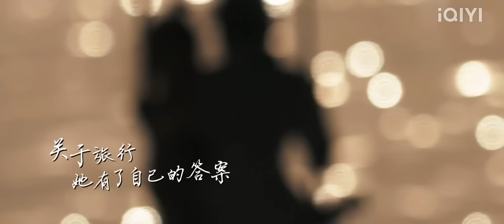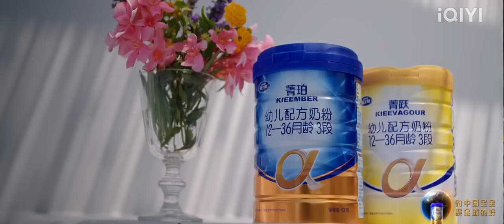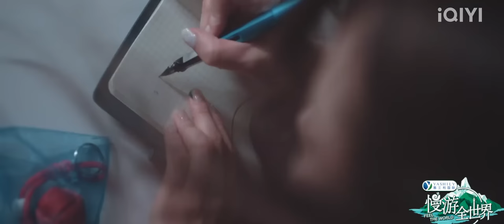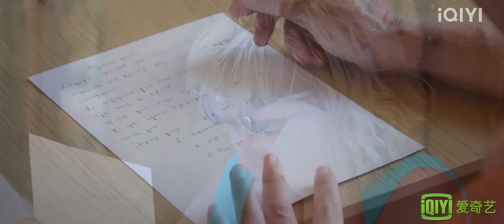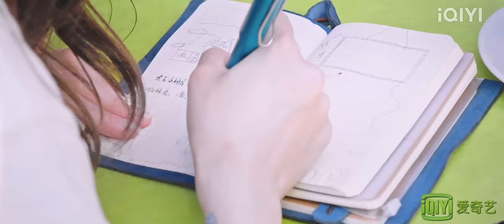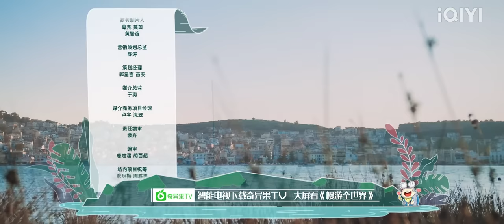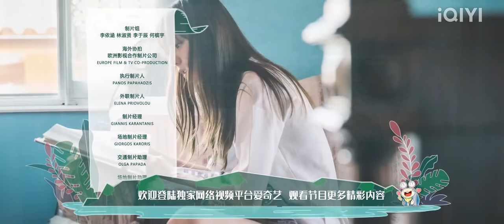【EP1】迪丽热巴希腊寻爱梦之旅 热巴自爆想结婚？FULL | 慢游全世界 EP1| FEEL THE WORLD | iQIYI综艺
《慢游全世界》全集iQIYI综艺全球上线！登录iQIYI国际版或下载iQIYI国际版APP，还有更多独家资源等着你：

《慢游全世界》是由沐光时代携手爱奇艺、新浪微博联合出品的明星旅行电影式慢综艺。快节奏的生活方式几乎影响了所有人，而“慢游”则是治愈超速生活的一种方法。明星嘉宾将自行选择慢游目的地和方式，邀请与自己有着“原生关系”的搭档，彼此签订一份“慢游合约”，开启一场全程不设限的慢游之旅，去遇见世界，遇见自己。